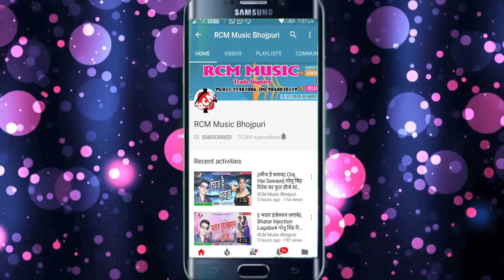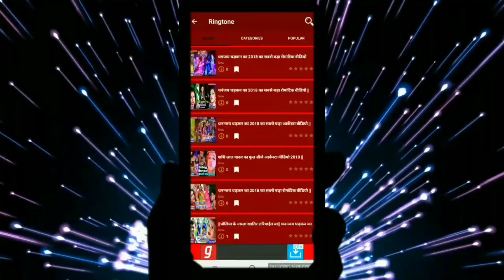Raj Diwana का सबसे बड़ा छठ सांग || नाचव घाट पर झूम झूम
Title: Nachaw Ghat Par Jhum Jhum
Singer:  Raj Diwana
Lable: RCM Music
Lyrics: Krishana Kaicha
Video Director:
DOP: